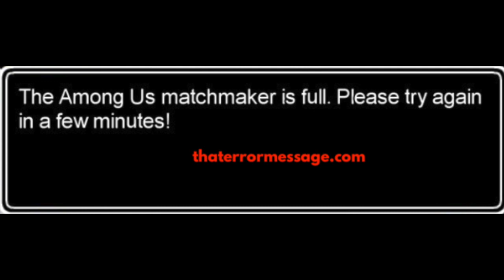The Among US matchmaker is full. Please try again in a few minutes!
Hold Software providers accountable! We rely on the community to share feedback on errors happening to them. What are others saying? Who else is getting this?